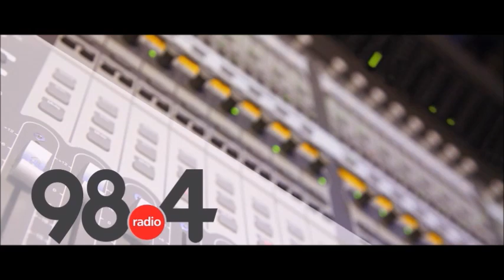Μεσημβρινό Δελτίο Ειδήσεων 26/4/2022